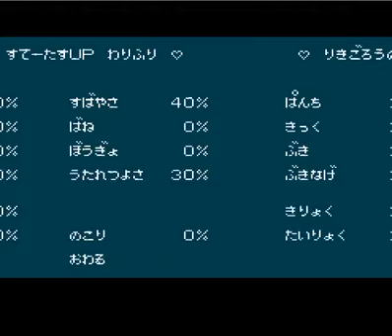くにおくんの時代劇 2人プレイ #2「りきごろう参上」【920kun】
3:33 よのすけを倒した後、1人プレイにして、相棒を倒せばりきごろうが助太刀してくれる。パンチ力が高く頼りになるヤツだ。必殺技は、おなじみマッハパンチ！

◆動画解説
3:42 りきごろう「助太刀いたしやす！」
4:23 りきごろうのステータス割り振り。パンチ３０，気力20、体力20、素早さ10、打たれ強さ20
6:18 怪しい2人組、いちべえ・ろくべえ
9:37 ため吉戦。ハッタリの平。平清盛の子孫だとかそうでないとか・・・。

「くにお流」と「3度の飯よりくにおくん」が今度はくにおくんの時代劇２Pプレイに挑戦。難易度はむずい。